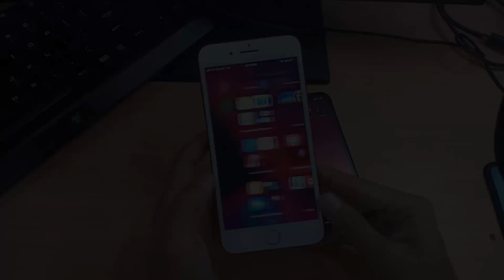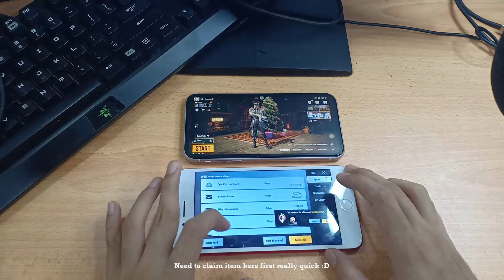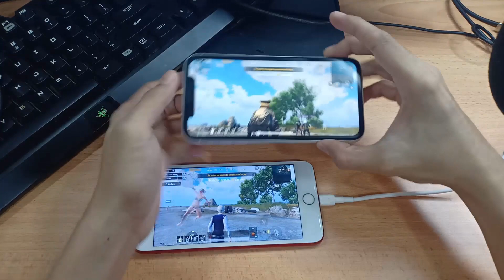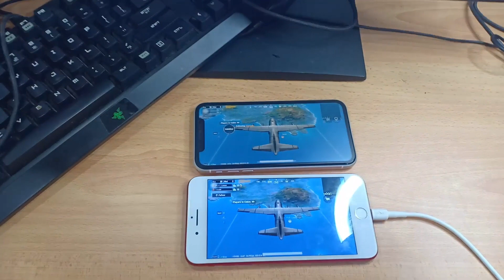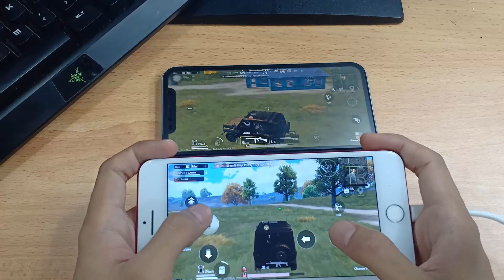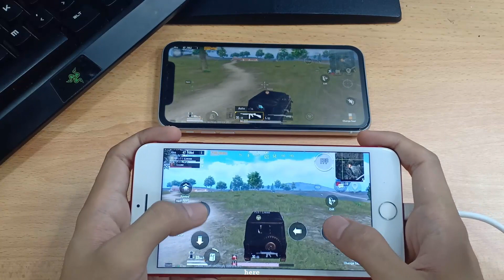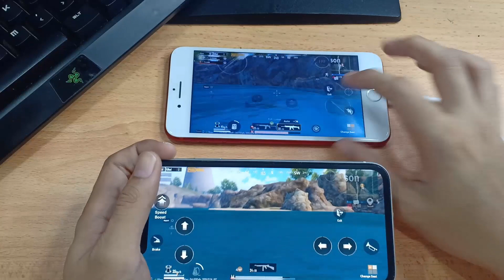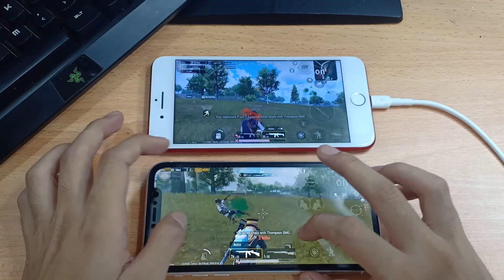Iphone 7 Plus VS Iphone XR PUBG Gameplay Test - Which one worth it?